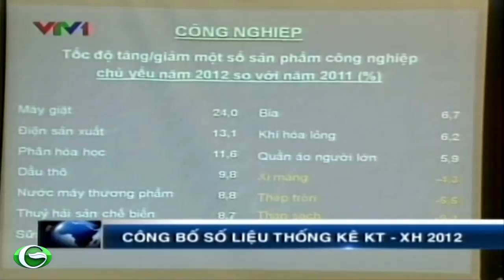CÔNG BỐ SỐ LIỆU THỐNG KÊ KT XH NĂM 2012